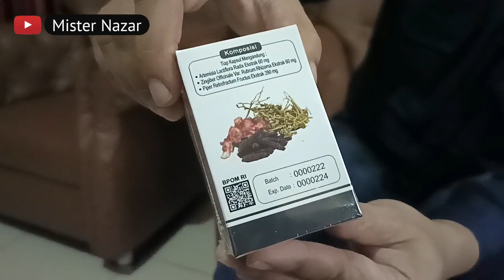Penggugah Gairah Istri Agar Sensitif & Cepat Keluar Berkali-kali dari Master Jamu-Terapi Indonesia🇮🇩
Beruntung sekali saya bertemu dengan Kang Yayat sang Master Terapi dan Jamu Indonesia yang sudah melanglang buana selama 10 tahun lebih menggeluti dunia herbal dan berbagai macam terapi tradisional.

Dari peny4kit ringan dan berat, luar dan dalam badan beliau bisa mengobatinya.

Tanpa efek samping dan mengundang rasa nikmat dan ringan di badan.

Beliau pun memiliki kapsul herbal yang berisi zat-zat dalam takaran yang pas sehingga praktis dibawa kemanapun dan tidak menimbulkan sampah.

K4PSUL YANG MENGGUGAH GAIRAH ISTRI PUN ADA SEHINGGA SEBENTAR MAIN PUN BISA CEPAT KELUAR❗😱

Tonton video saya sampai selesai dan rasakan kesehatan yang luar biasa.